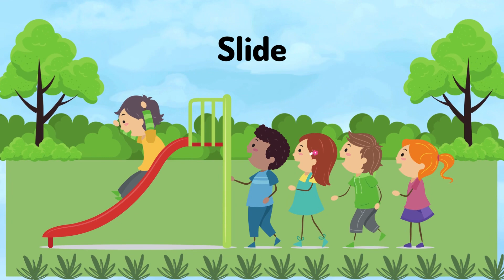At the playground 🎡⛹🏼‍♀️🤾‍♂️🎪🗽🗼🏜️🎠🏖️🏟️🎢